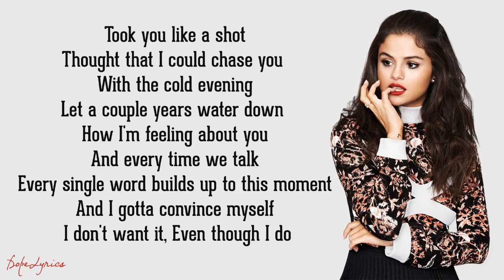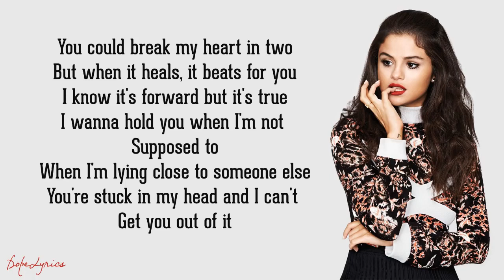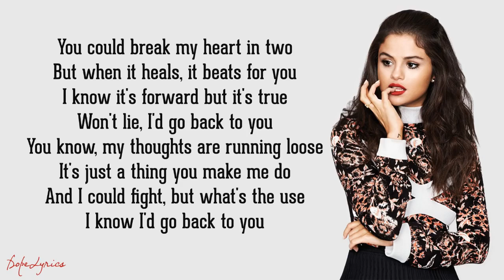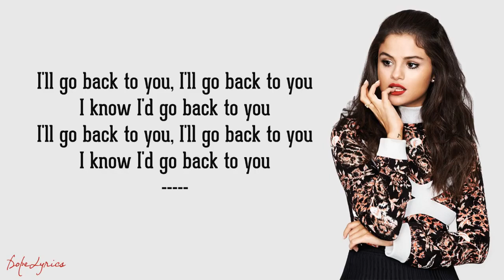Back To You - Selena Gomez (Lyrics)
Lyrics:
Thought that I could chase you with the cold evening
Let a couple years water down how I'm feeling about you (feeling about you)
And I gotta convince myself I don't want it, even though I do (even though I do)

I never got it right
Playing and re-playing old conversations
And everybody knows that we got unfinished business
And I regret it if I didn't say this isn't what it could be (isn't what it could be)

I go back to you
I know I said I wasn't sure
But I go back to you

I'll go back to you